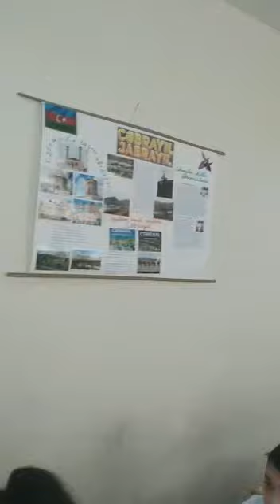Aprel döyüşləri- böyük zəfərin başlanğıcı